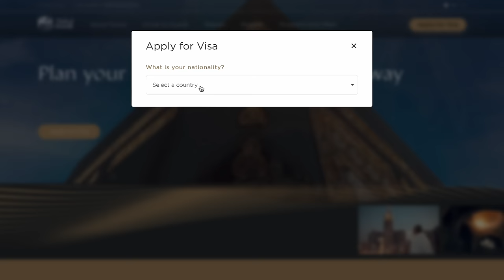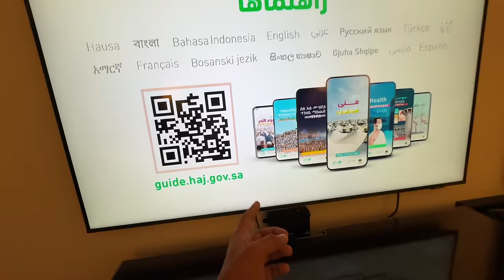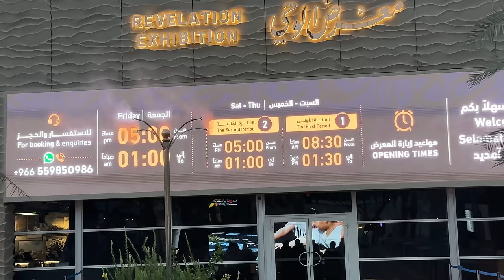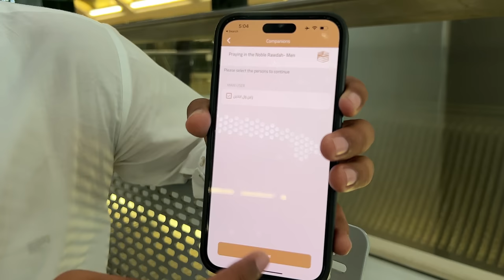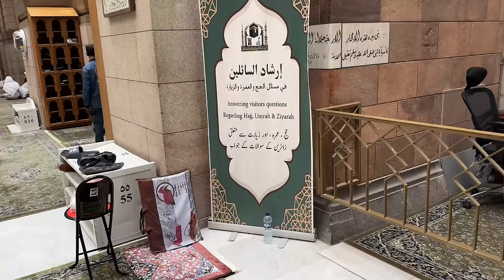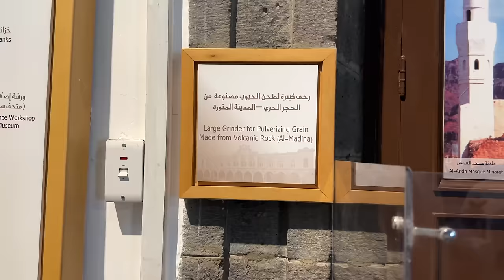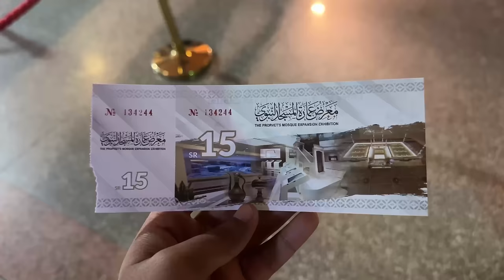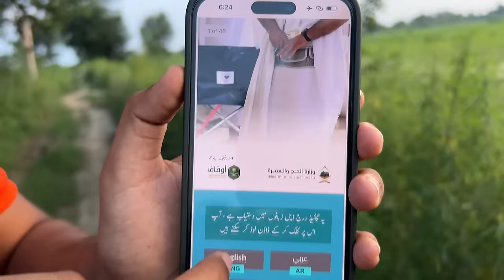My Trip To Saudi Arabia 🇸🇦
Muhammad Noman Khan Nasheed Channel

How Can You Visit Makkah to Perform Umrah?

1 ) Reserving an Umrah package through Nusuk platform
Nusuk.sa

2 ) Obtaining a personal visit visa
Visa.mofa.gov.sa

3 ) Electronic visa
Visa.mofa.gov.sa

guide.haj.gov.sa